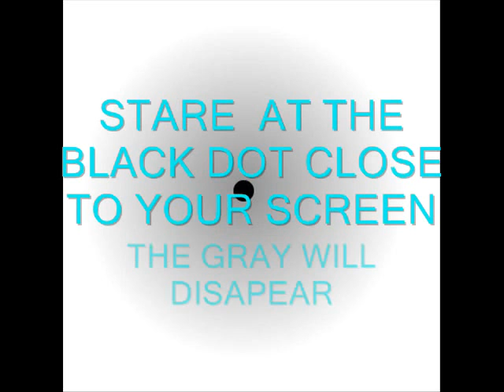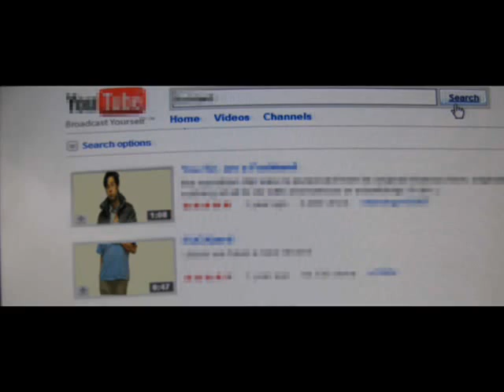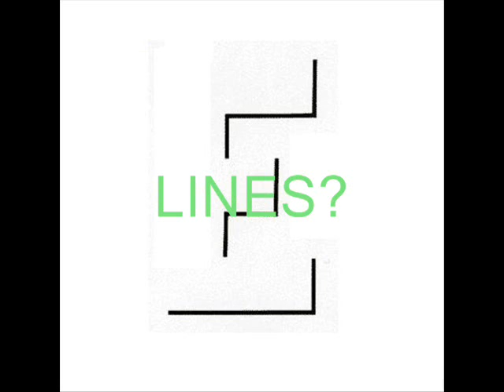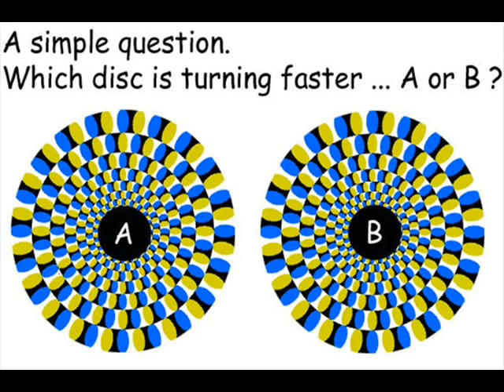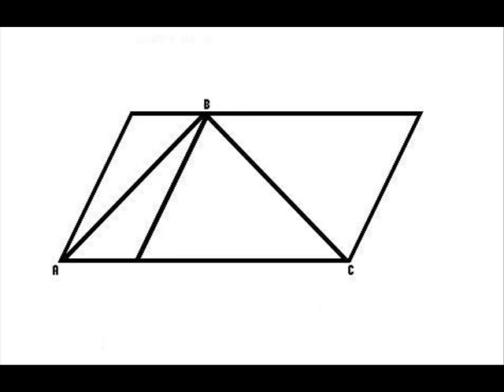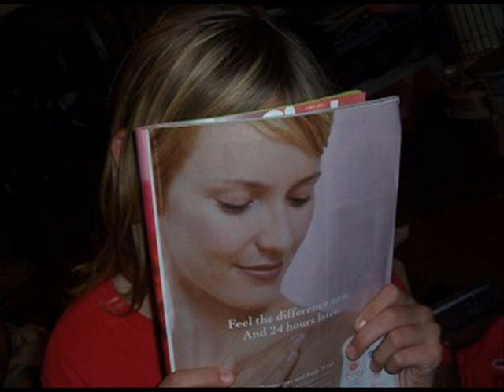Illusions COOL STUFF..wmv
(( (()) (()) ][_ stuff= the dradon got that 3d effects only far way you can see it too close you will not see it .